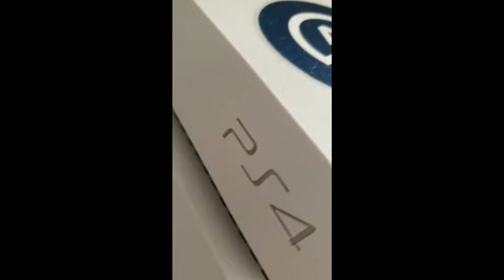Modern Warfare - DEAGLE FUN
Gönnt euch.